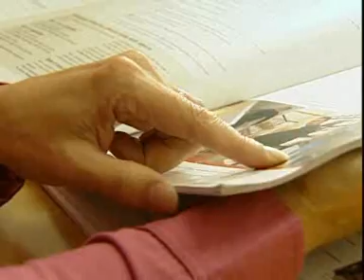Bauer Edit - Egyenlő munkáért egyenlő bért!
Nők és férfiak egyenlő díjazása